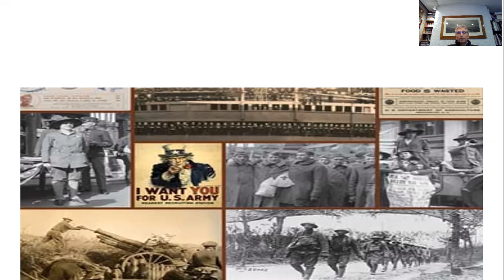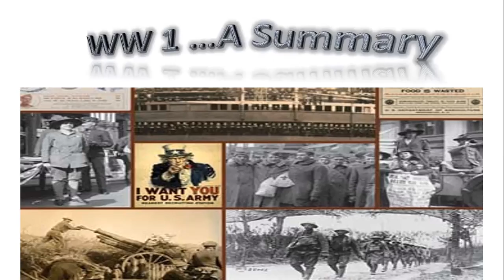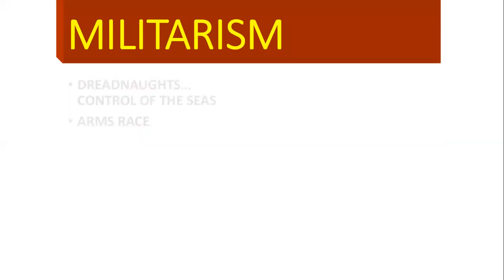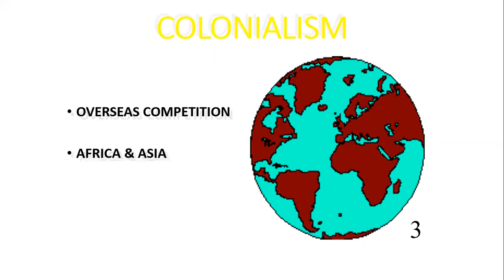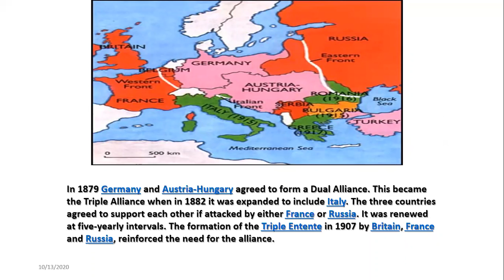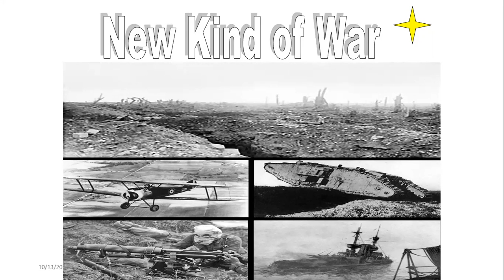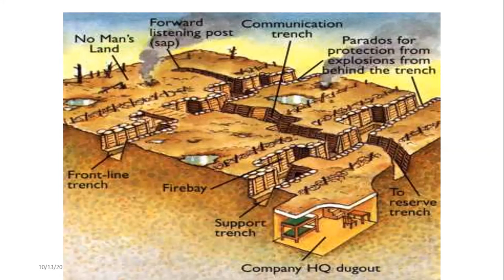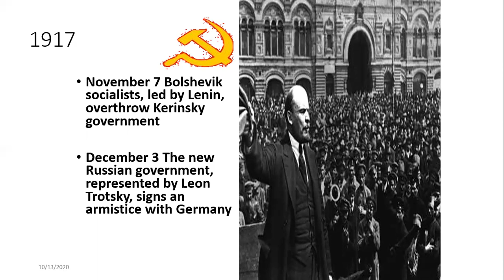Quick summary of WW1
A brief  summary of WW 1 ,causes and participants